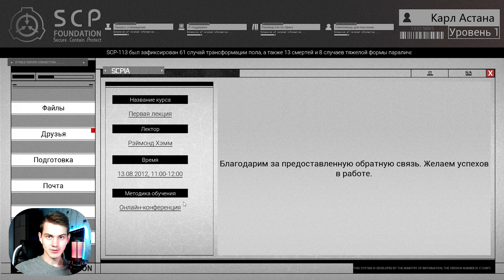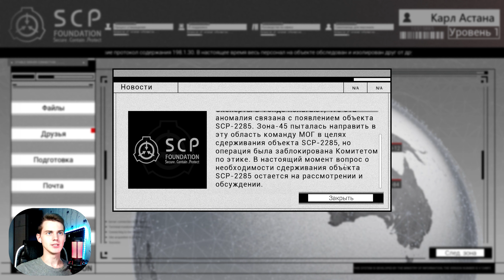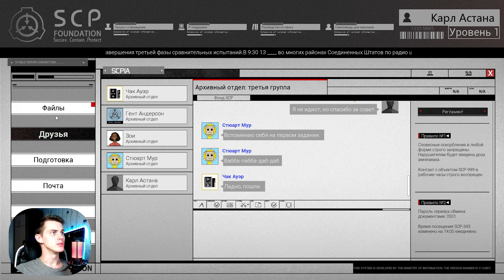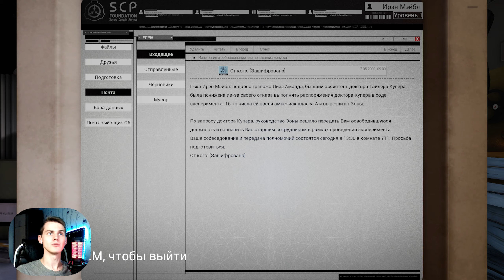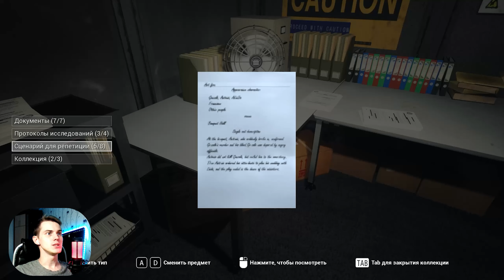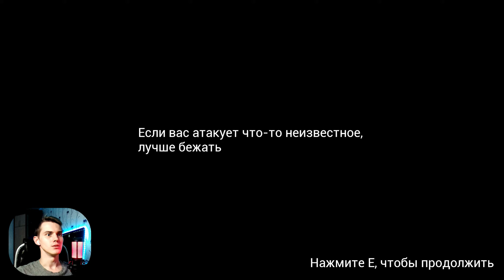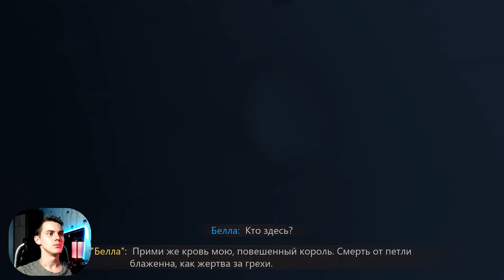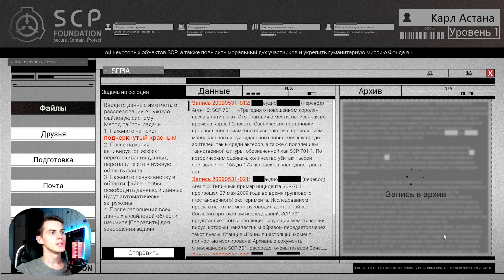Пьеса о повешенном короле SCP - 701 | SCP: Secret Files #2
Так же в шапке есть сервер Дискорд и группа вконтакте.